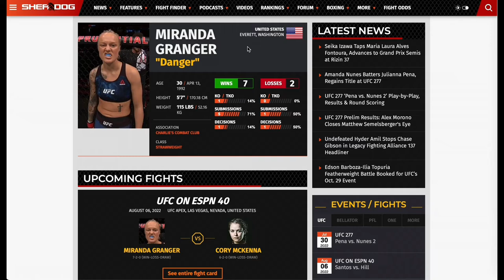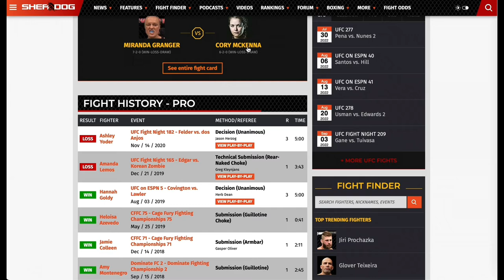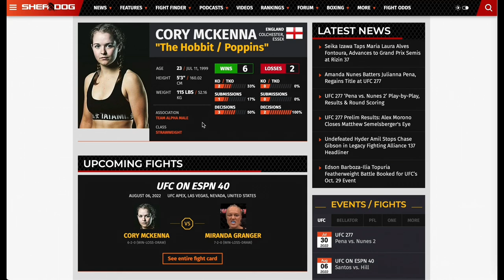UFC Fight Night | Santos vs. Hill | Cory McKenna vs. Miranda Granger | Fight Prediction